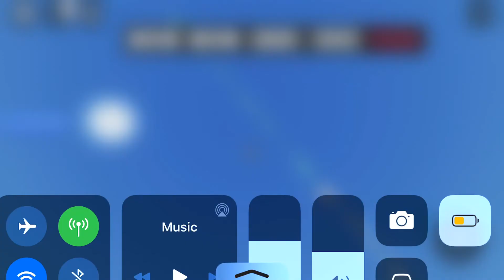Idk what video this is